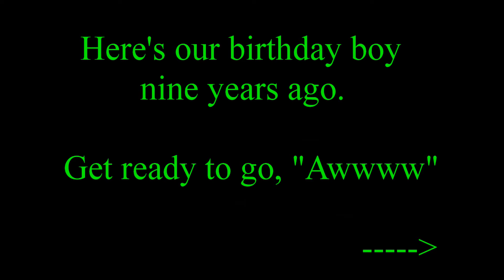FFRC: Derecho's Birthday Party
May 16th was Derecho's ninth birthday and Connie makes a special birthday cake for him. If that wasn't enough, Connie sings her famous "Birthday Song" as only she can. Happy Birthday Derecho!!!💗 Wish you many, many more buddy!!!💗 Love ya!!!💗 (Thanks Connie)